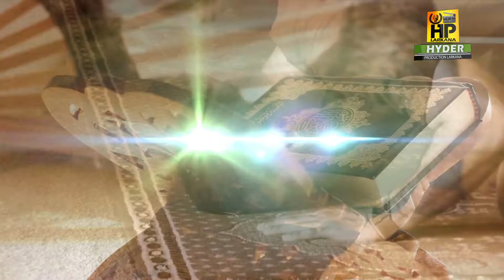Aayo Ramdam | Asif Ali Qasmi | Ramzan Kalaam | 2018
SINDHI SONGS | HYDER PRODUCTION
Sindhi Naat 2018